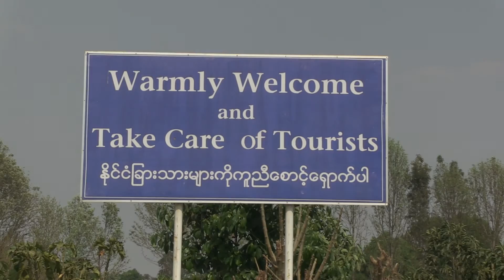La grotte aux milliers de Bouddhas de Shwe Oo Min, à Kalaw, Myanmar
Au total, on compterait plus de 8000 statues, certaines laissées ici il y a des siècles, tandis que d’autres datent de quelques années seulement.  Bref, Ça vaut vraiment la peine de venir se promener dans cet environnement  mystérieux, surtout avec le petit éclairage mystique, qui reflète la dorure des bouddhas, on se croirait un peu comme dans la caverne d’Ali Baba…